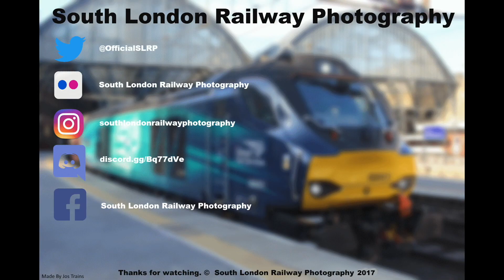(HD) First day of Class 800s in Passenger Service for GWR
In this video we see a pair of GWR Class 800s, numbered 800008 and 800009, arriving at London Paddington working 1L76 Swansea - London Paddington then departing working 1C27 London Paddington - Bristol Temple Meads.
Train Information:
1L76 15:29 SWANSEA - 18:31 LONDON PADDINGTON
Runs on 16/10/2017
WTT schedule runs SX from 16/10/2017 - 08/12/2017
Operated by FGW
Express Passenger Service
First & Standard Seating
Seat Reservations Possible From Any Station
Buffet Service
16/10/2017 16:02
Train Activated
Train ID - 791L76MQ16
16/10/2017 15:49
UNSCHEDULED report received at BRITON FERRY
1C27 19:00 LONDON PADDINGTON - 20:45 BRISTOL TEMPLE MEADS
Runs on 16/10/2017
Operated by FGW
Express Passenger Service
First & Standard Seating
Seat Reservations Recommended
Buffet Service
16/10/2017 19:17
Train Activated
Train ID - 731C27MY16
16/10/2017 19:09
UNSCHEDULED report received at HAYES & HARLINGTON